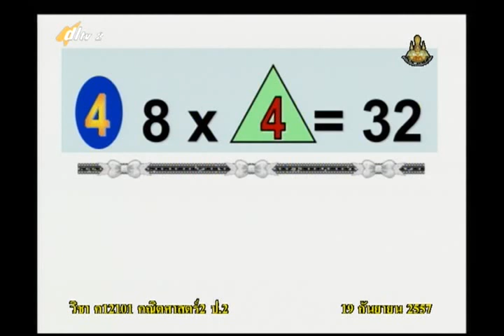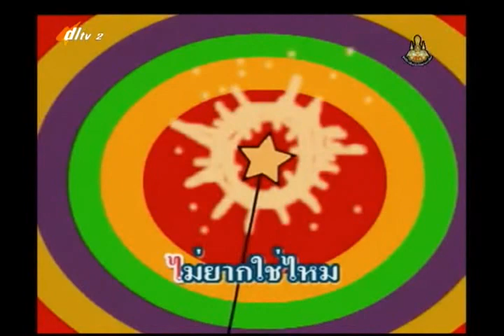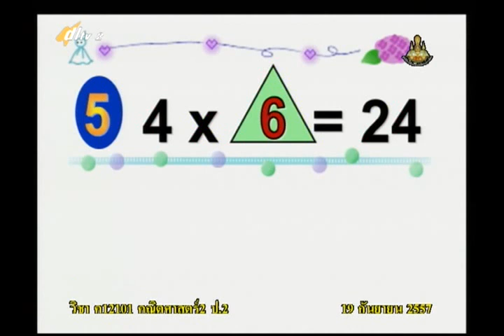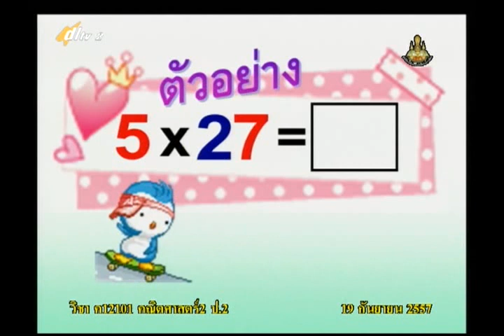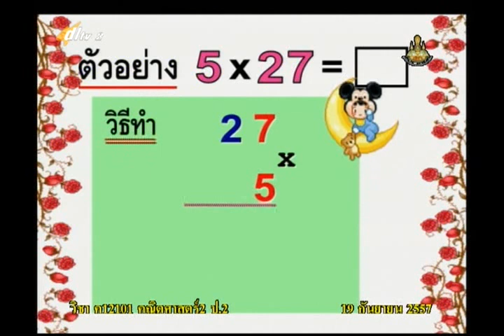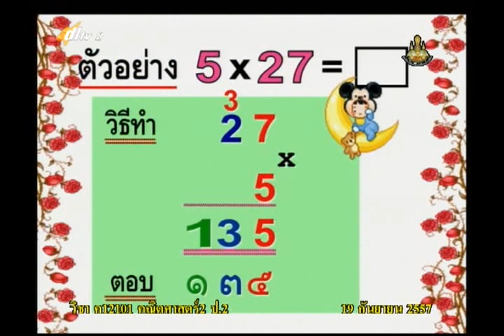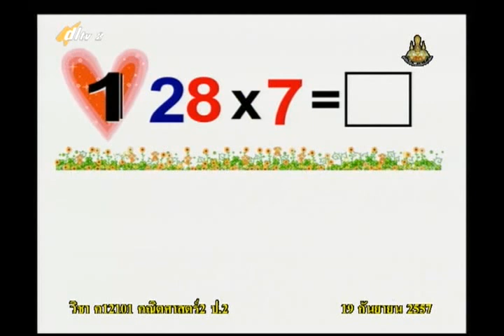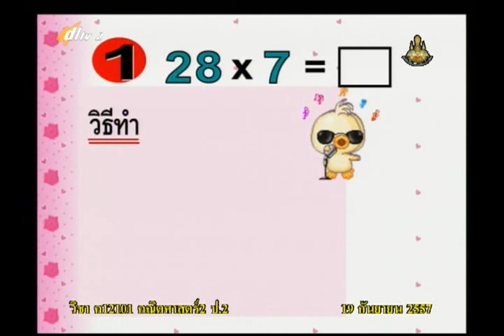084B+2190957+ค+การคูณจำนวนหนึ่งหลักกับจำนวนสองหลักมีการทด+mathp2+dl57t1+w18